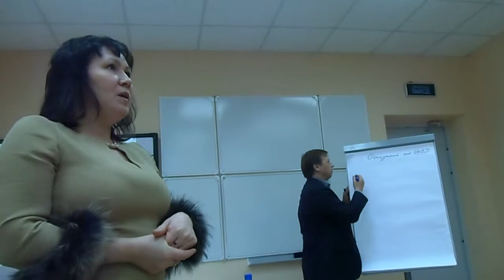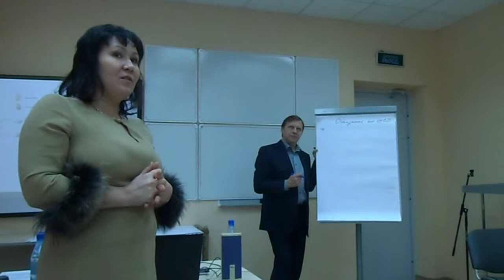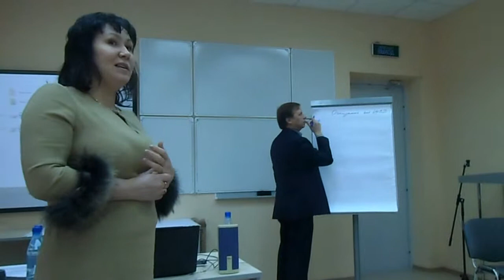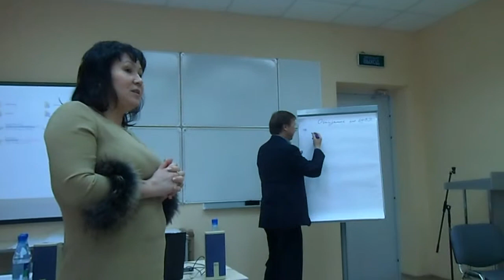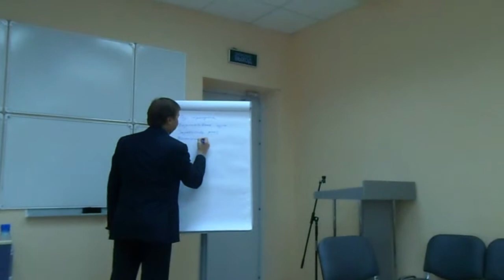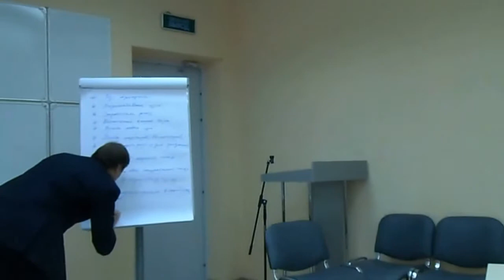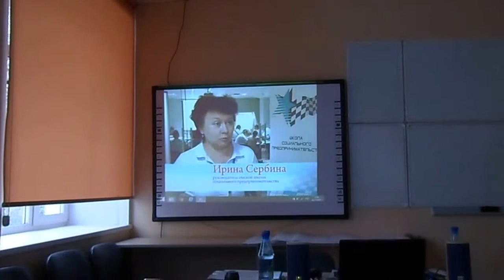ШСП/зарисовки 2015 11 05\ч.1:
Открытие ШКОЛЫ СОЦИАЛЬНОГО ПРЕДПРИНИМАТЕЛЬСТВА, ЗНАКОМСТВО, ОЖИДАНИЯ, зарисовки, часть 1, Сыктывкар, КРАГСиУ, 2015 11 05